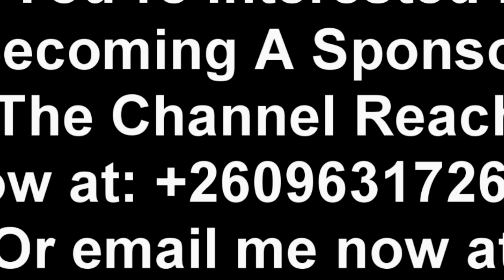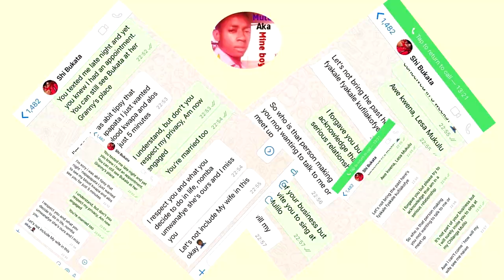Yo Maps Addresses Rumors of Secret Texting with Mwizukanji His Baby Mama “Watch The Entire Video”